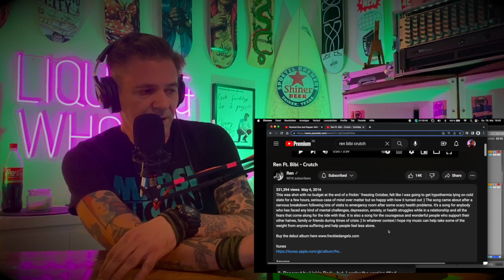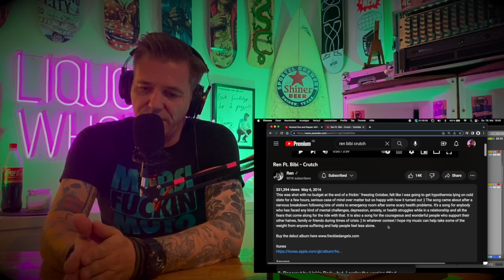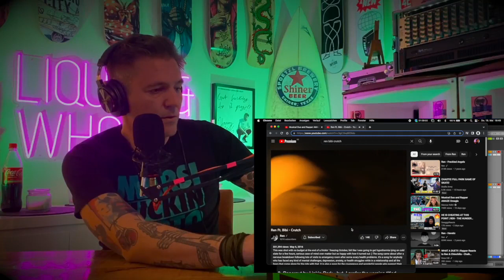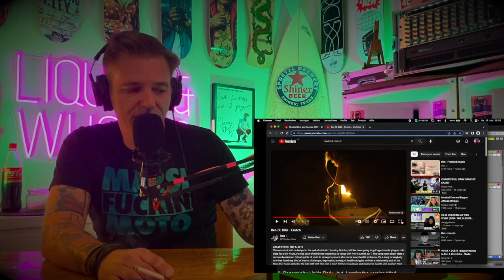Ren feat. Bibi “Crutch“ reaction | It hurts how relatable and true this is | Liquor & Whoas!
​@RenMakesMusic and his former girlfriend Bibi let us in on how f**d up coping with mental health issues is - for ALL parties involved. Bless Ren ! This bloke is just too much.

On the menu today: Ren feat. Bibi "Crutch"

@00:00 Intro
@00:40 Backstory
@11:05 Reaction to "Crutch“

Special THX to @shazza175  and @wastefulungratfuls for dropping in with this suggestion!